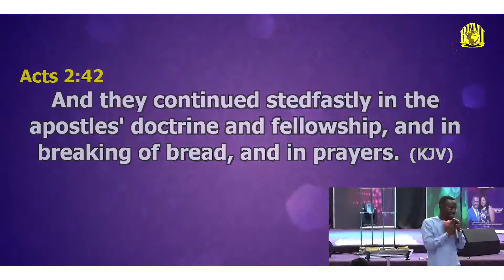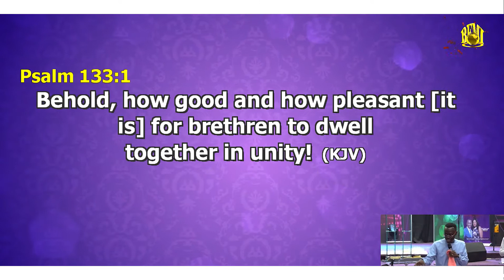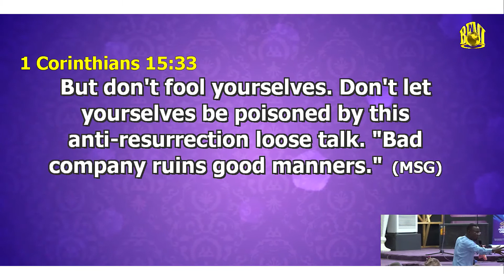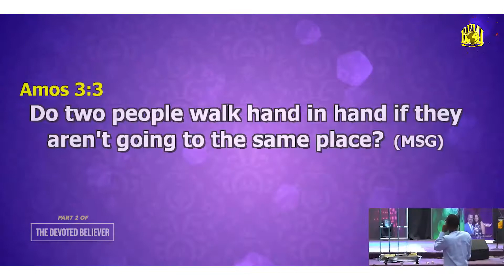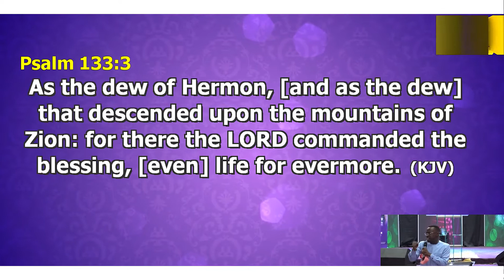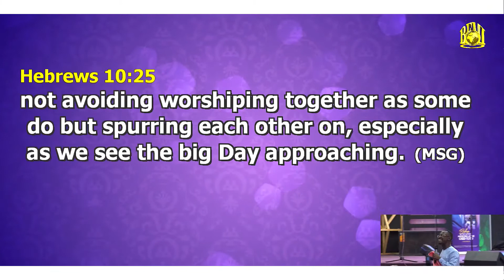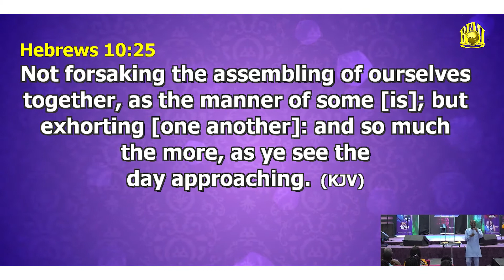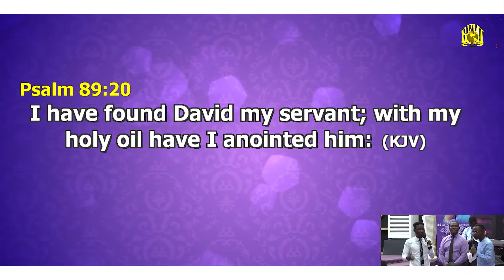The Devoted Believer Part 2 By Bishop Samuel Osei-Tutu